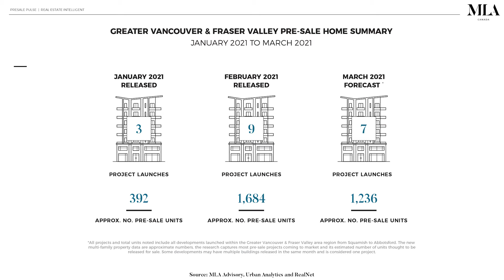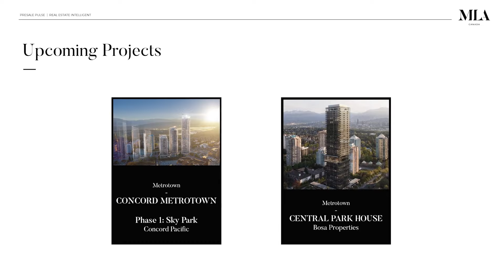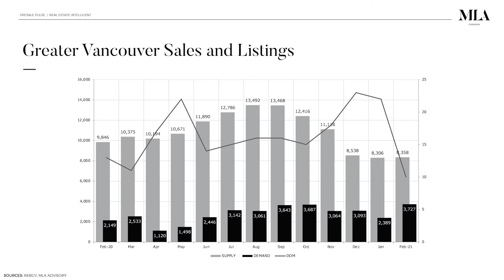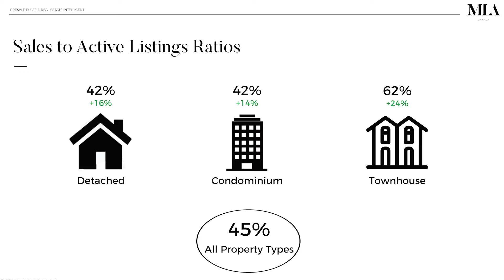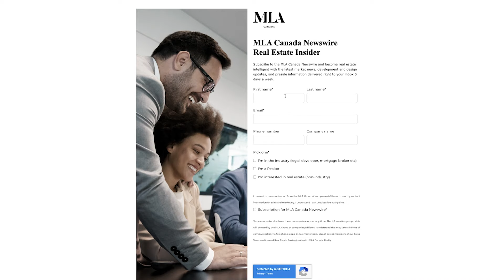Pre-sale Pulse | Market Insights | March 2021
Watch the latest Pre-sale Pulse episode covering macroeconomic factors, pre-sale and resale data in Greater Vancouver, and the hottest trending topics affecting the real estate industry.

"We have clearly seen the trickle-down effect of the resale market into the presale. Single month launch absorptions have notably increased, investors have returned and are no longer sitting on the sidelines and many buyers are looking to presale to avoid resale bidding wars.” Suzana Goncalves EVP, SALES AND MARKETING; PARTNER, MLA CANADA.

For direct access to future Pre-sale Pulse videos and more, subscribe to the MLA Canada Newswire for a daily update on the latest real estate industry insights, news, home buying, architecture, design, and cultural trends.